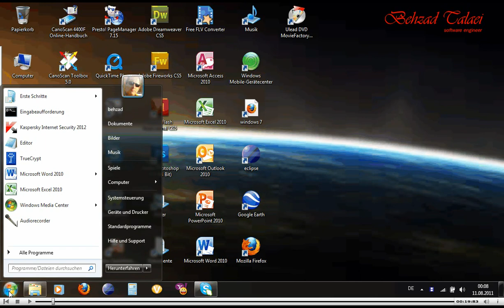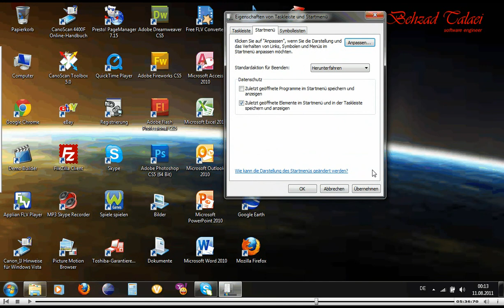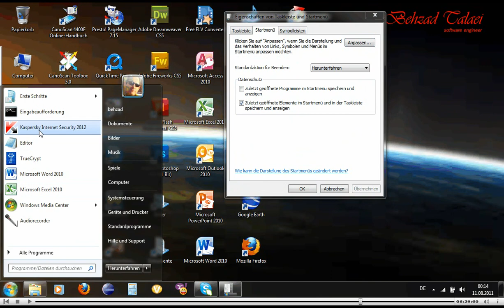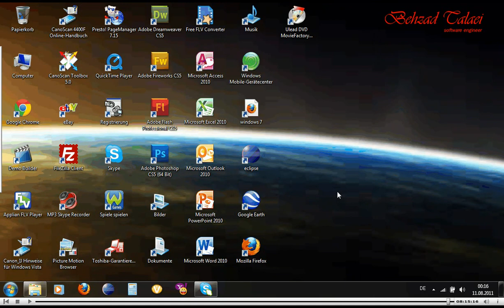Windows 7 Teil 3 (Startmenü-Eigenschaften) - آموزش ویندوز هفت آلمانی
Startmenü Eigenschaften auf Persisch (Farsi)